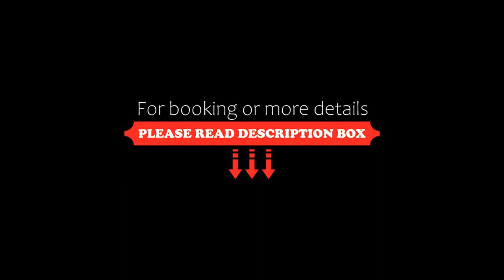Beijing XinQiao Hotel, Beijing, China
About Property:
You're eligible for a Genius discount at Beijing XinQiao Hotel! To save at this property, all you have to do is sign in.
Just in front of Chongwenmen Subway Station (Line 2 and 5), Beijng XinQiao Hotel is awarded the Certificate of Excellence in 2012 by TripAdvisor and stand decades of history hosting numerous prominent leaders. Boasting 6 dining options, it also has a hot spring spa, a 24-hour gym and an iMac internet corner. Free Wi-Fi is provided.
Beijng XinQiao Hotel is a 15-min...
Property Type: Hotel
Address: 1 Chong Wen Men Xi Da Jie, Dongcheng, 100004 Beijing, China
Searching For
1. Beijing XinQiao Hotel - Beijing - China
2. Beijing XinQiao Hotel - Beijing - China Address
3. Beijing XinQiao Hotel - Beijing - China Rooms
4. Beijing XinQiao Hotel - Beijing - China Amenities
5. Beijing XinQiao Hotel - Beijing - China Offers and Deals
Audio Credit:
Track Title: Subway Dreams
Artist: Dan Henig